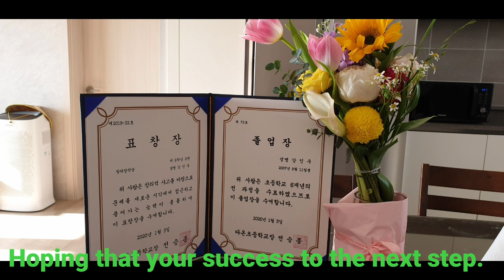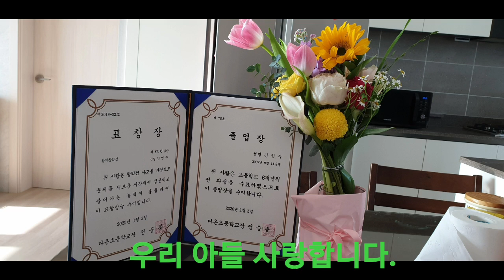Our Son's Elementary Graduation Day=제2회 졸업장 수여식 다온초등학교 오산시티자이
Congratulation! Your mom and dad so proud of you . Best wishes to your next step school.